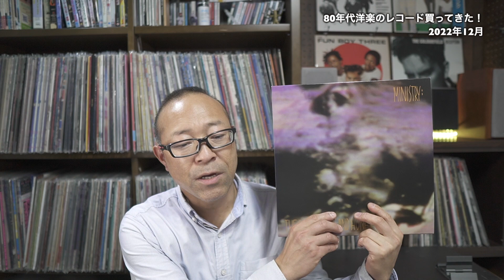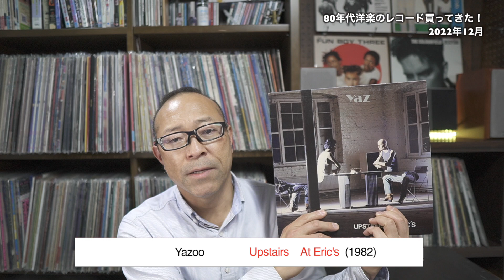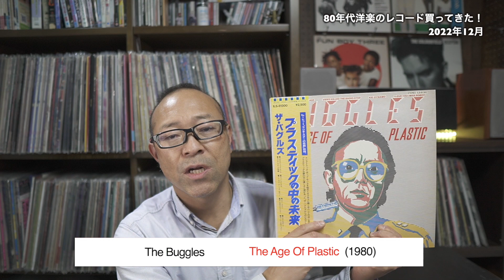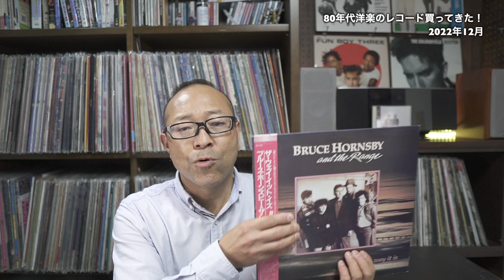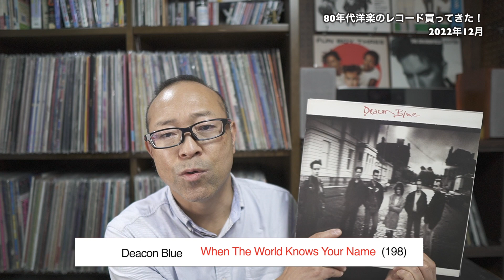【 レコード 】 80年代洋楽 の 中古レコード 買ってきた！2022年12月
アラフィフのエイティーズおじさん、置鮎マーが、青春時代を共にした80年代洋楽について語る「なんだったんだ？80’S」
ランダムに選んだエイティーズ洋楽レコードをご紹介いたします。

今回は直近で買ってきたレコードの中から、80年代洋楽のレコードをランダムにご紹介いたします！
さてどんなレコードが登場するのでしょうか？

エイティーズ洋楽の醍醐味を感じてください。